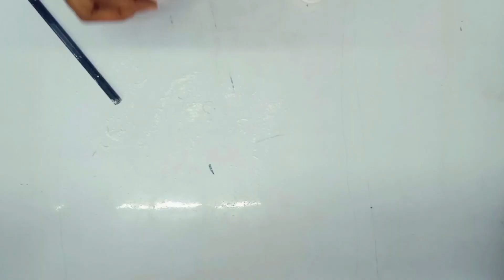नवरात्रि पर बनाइये ये सुंदर ज्वेलरी | गरबा स्पेशल |DIY Handmade Jewellery With clay |Art With Shashi